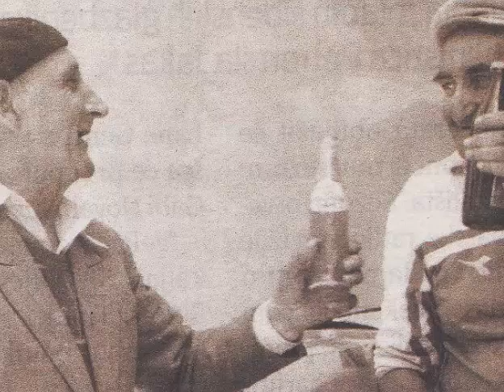Klapa Fortica i Mate Gulin - Balada o Josi koki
D. Škevin - D. Šarac - T. Eterović
2000. g.
15 godina šibenske klape "Fortica"